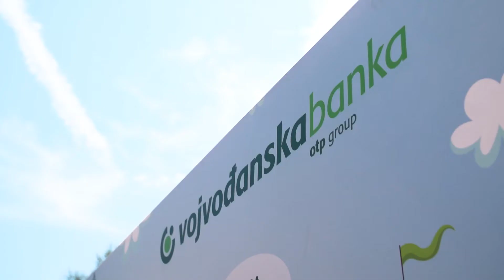Međunarodni viteški festival - JUST OUT Manasija 2019.